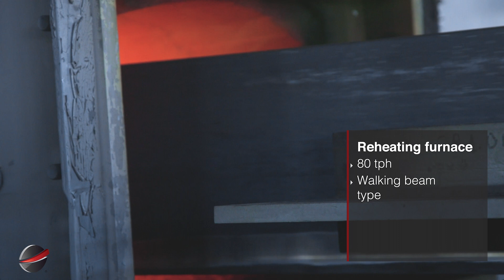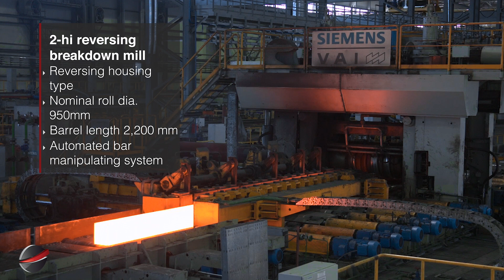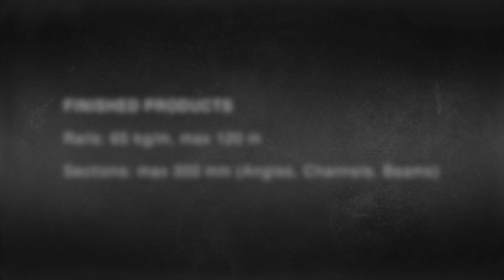PLRM 0013_ARBZ Aktobe Kazakhstan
Rail and Section Mill